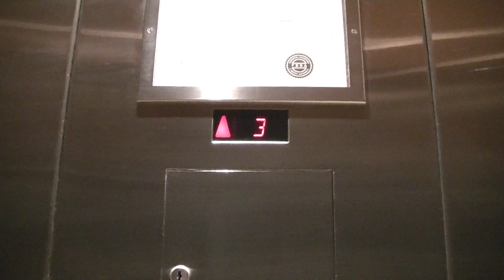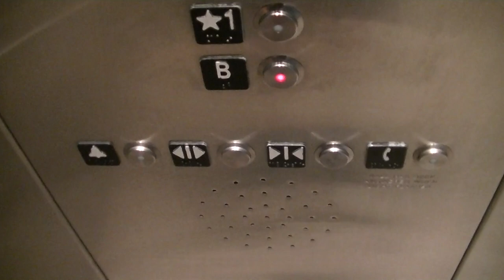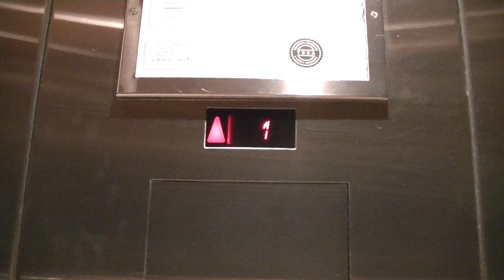Schindler 400A MRL Traction Elevators @ Durham College/Ontario Tech University Library, Oshawa ON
This is a nice pair of Schindler 400A elevators, minus the lagging floor indicators.